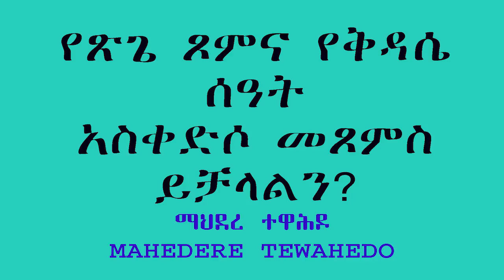የጽጌ ጾምና የቅዳሴ ሰዓት አስቀድሶ መጾምስ ይቻላልን?